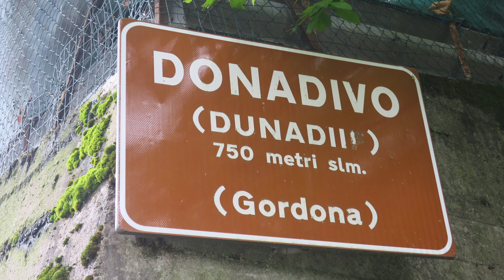Trip to Tuscany